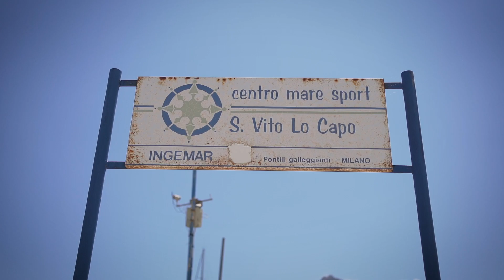Il progetto Linea Gialla a San Vito Lo Capo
La prima tappa del progetto Linea Giallaha visto il recupero dal mare di due reti fantasma da parte della divisione subacquea di Marevivo, in collaborazione con la Federazione Italiana Pallavolo (FIPAV): Sport, ambiente e sostenibilità, l’importanza di fare rete per l’ambiente